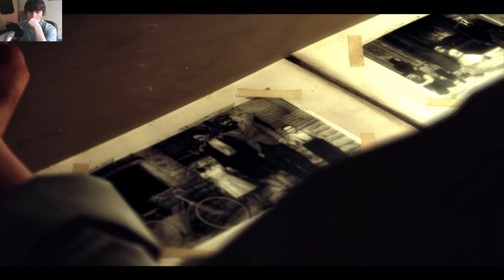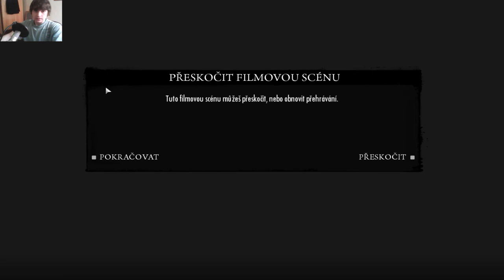Mafia 2 [ep. 01] - | Nepovedenej kšeft a Mussoliniho vojáci | - [CZ/SK]